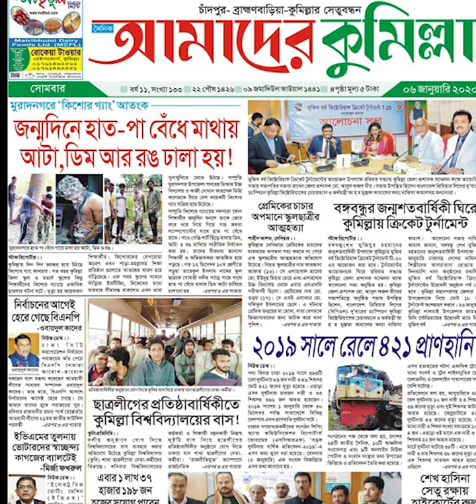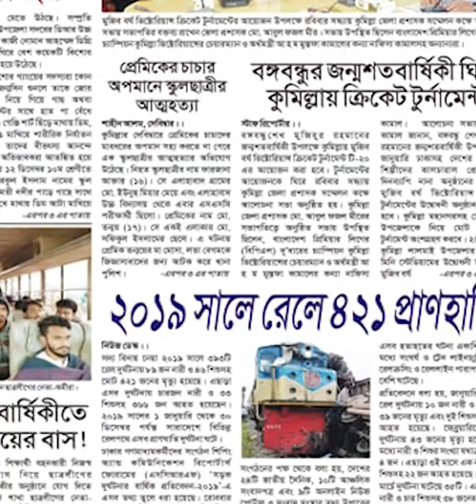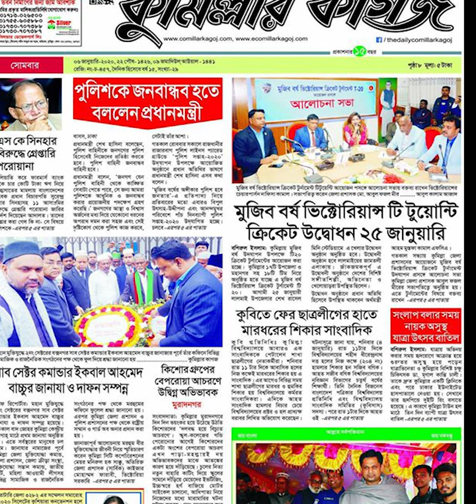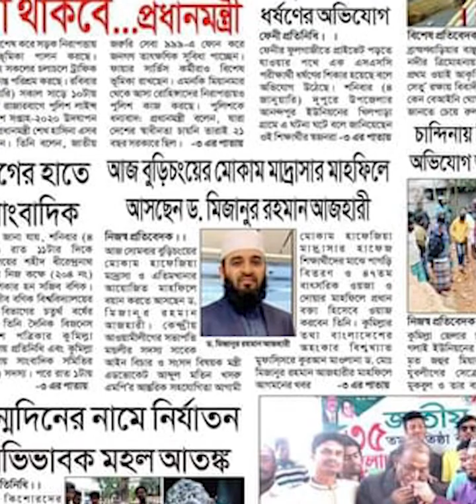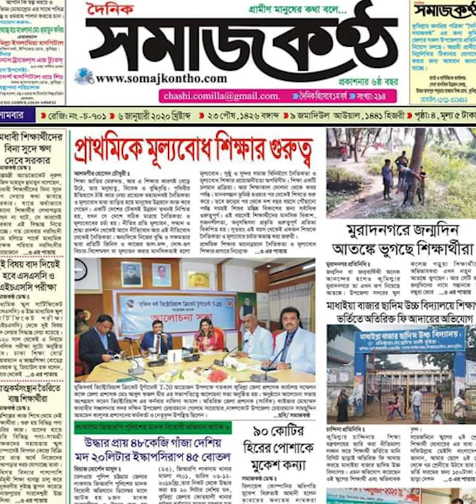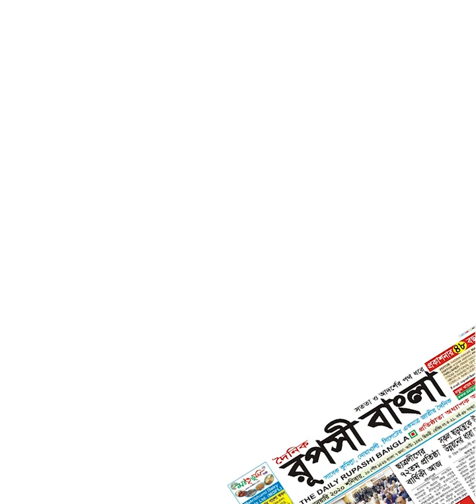এক নজরে কুমিল্লার সংবাদপত্র | সোমবার | ৬ জানুয়ারি ২০২০ইং| COMILLA NEWSPAPER | JAGOCOMILLA